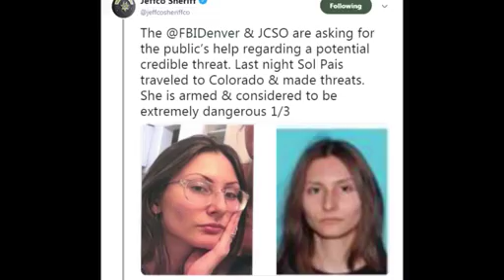Colorado schools threat